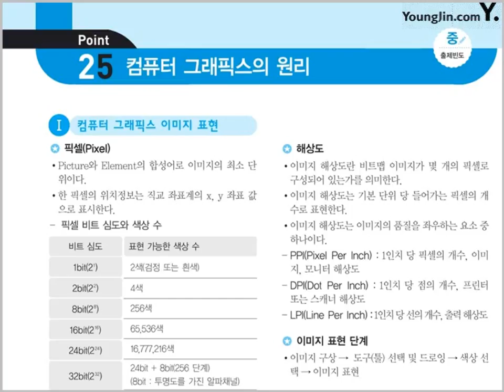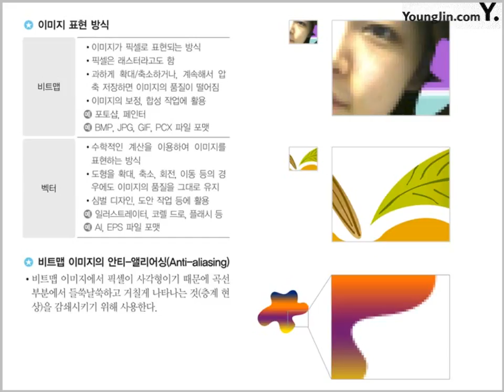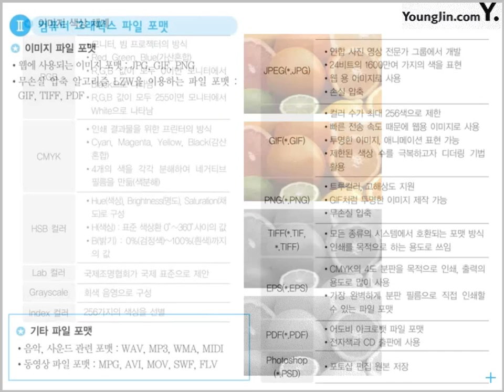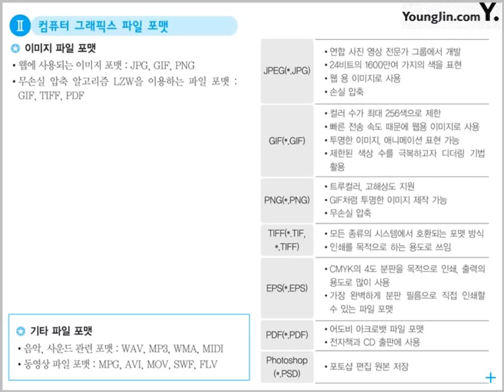[웹디자인기능사 필기 절대족보] 핵심이론 포인트 24